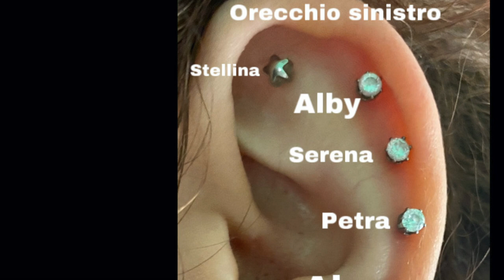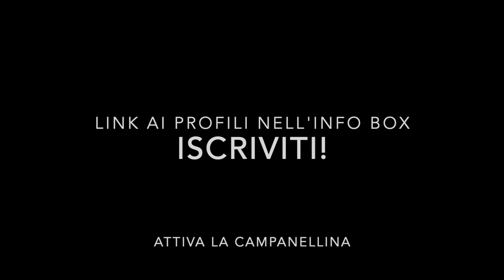Il mio ex mi ha fatto un piercing | La storia dei miei piercing | Glen Carroll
LEGGI QUI

Se non vuoi perderti gli altri video corri ad iscriverti ed attiva la campanellina!